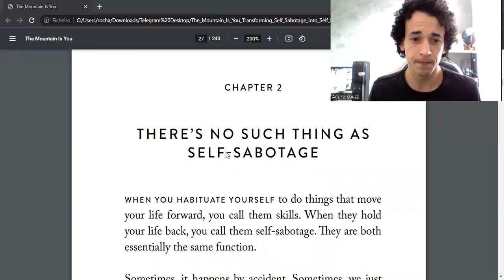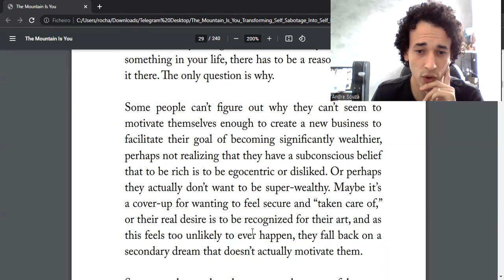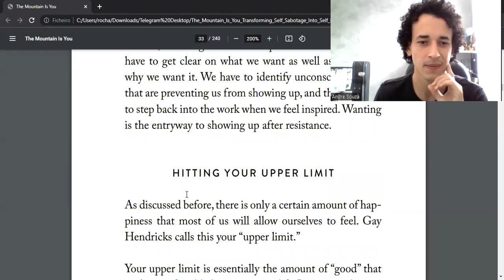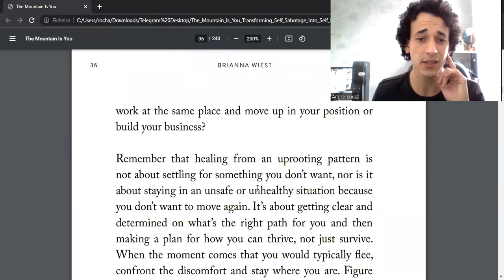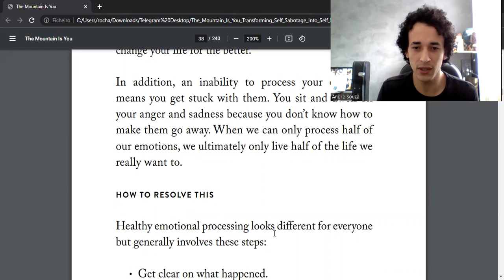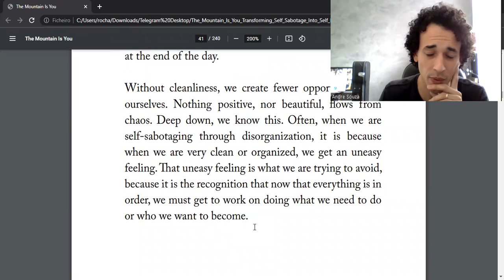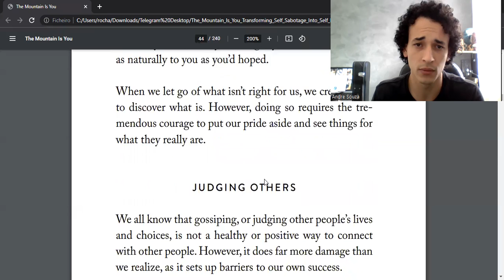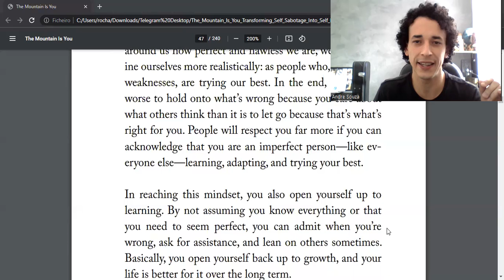The mountain is you | Bookclub | Chapter 02 | Part 01